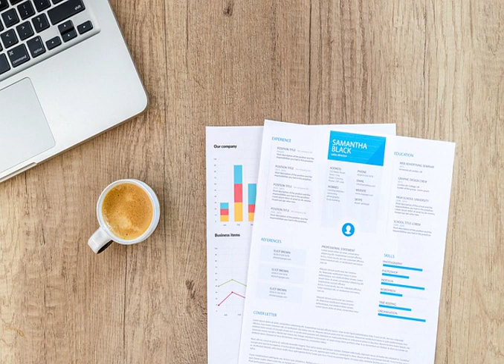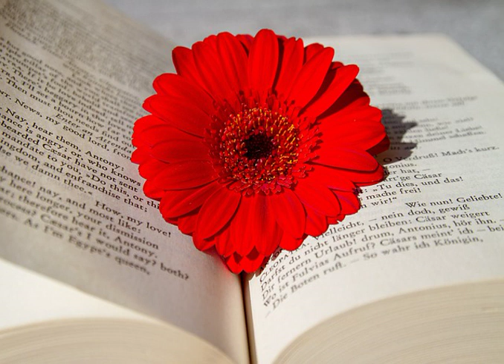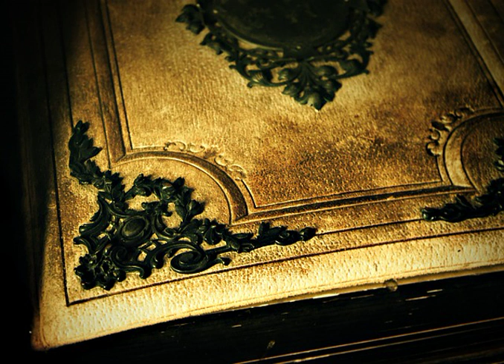vui nhu tet anh duy